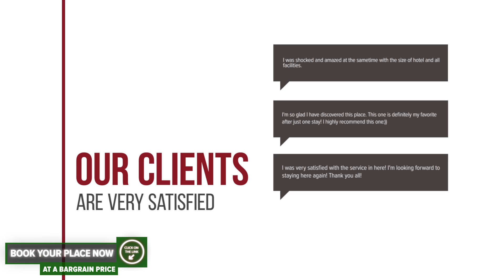Pension Motanul Galanton hotel review | Hotels in Snagov | Romanian Hotels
Pension Motanul Galanton hotel video review. Hotels in Snagov, european 3 stars hotels.